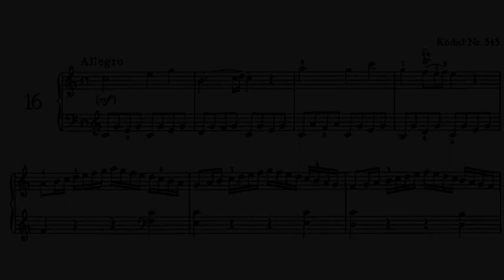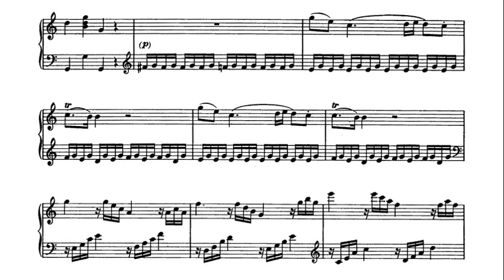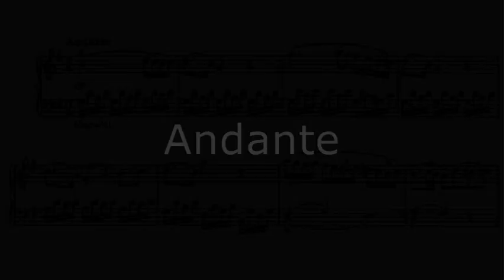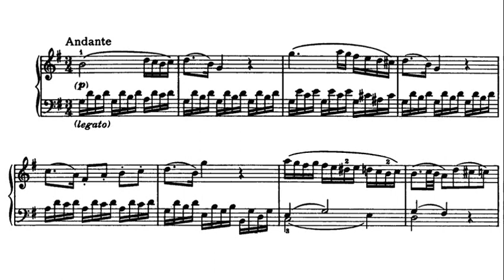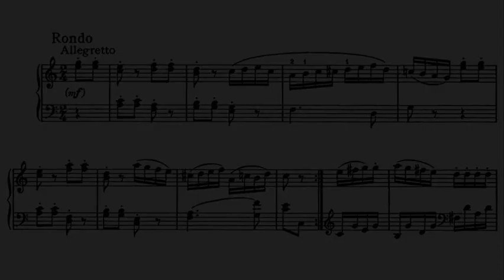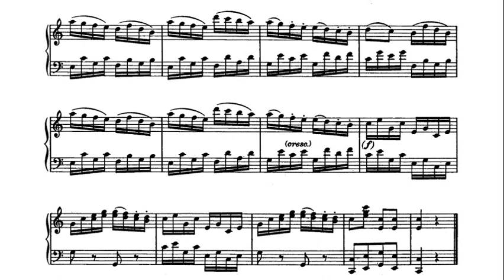Mozart: Sonata No. 16 in C major K 545 - Hans Kann, 1972 - MHS 4207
Hans Kann (born 14 February 1927 in Vienna; died 24 June 2005) was an Austrian pianist and composer. He taught music in his native Austria and in Japanese schools such as the Tokyo National University of Fine Arts and Music.

ハンス・カン（Johann «Hans» Kann, 1927年2月14日 ウィーン  – 2005年6月24日 ウィーン）は、オーストリアのピアニスト・作曲家・音楽教師。

Johann «Hans» Kann (* 14. Februar 1927 in Wien; † 24. Juni 2005 ebenda) war ein österreichischer Pianist und Komponist.